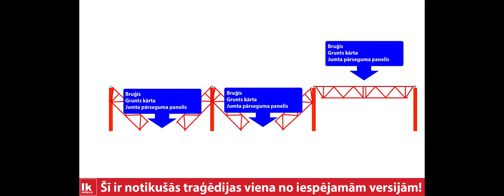Maxima, Zolitūde sabrukšanas iespējamā versija !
Šī ir notikušās traģēdijas viena no iespējamām versijām (neoficiāli)!

Zolitūdē notikusī traģēdija būs jāizmeklē daudz operatīvāk nekā Rīgas pils ugunsgrēks, LTV saka premjers Valdis Dombrovskis.
... arhitekts, kas projektēja sagruvušo ēku: "Tas ir smags brīdis". Uzreiz pēc traģēdijas notikusi projekta izvērtēšana. Nekādas problēmas savos rasējumos arhitekti nav atraduši, tāpēc pieaicinājuši neatkarīgos ekspertus.

Mūsu līdzjūtība cietušajiem un tuviniekiem!Pateicoties glābēju drosmei un dzīvībām,tika glābti daudzi cietušie.Iespējams, visu izšķīra skrūves,kas acīmredzami ir vājākais punkts konstrukcijā.Lai pietiek spēka ātri noskaidrot katastrofas iemeslus!

Precizējums: Precizējums: Apakšējais savienojums ir ar 10 skrūvēm, taču 2 no tām bija nepareizi izvietotas un neveica savu uzdevumu.

P.S.  Pēc materiāla sagatavošanas noticis trešais nogruvums.

Latvia: 54 killed, more than 30  injured in supermarket roof collapse
A supermarket roof collapsed in Riga on Thursday 21.november evening